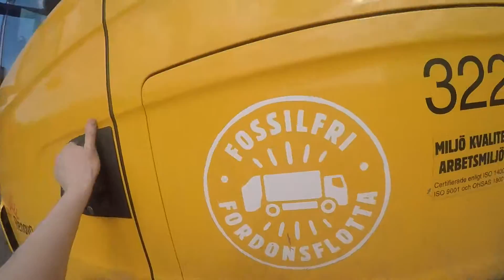Trucking Vlog 9: Rollin on Easter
Today i go for a drive on easter monday:)